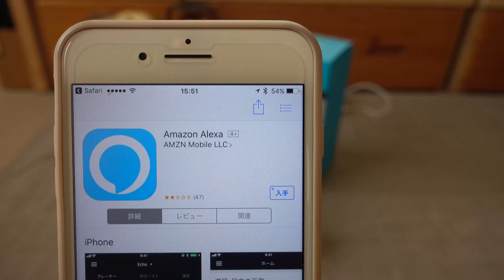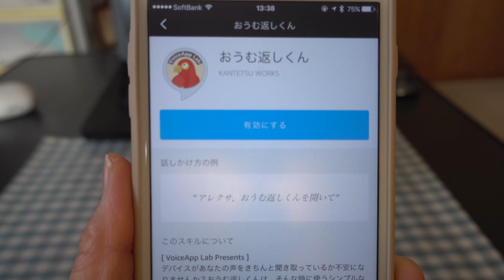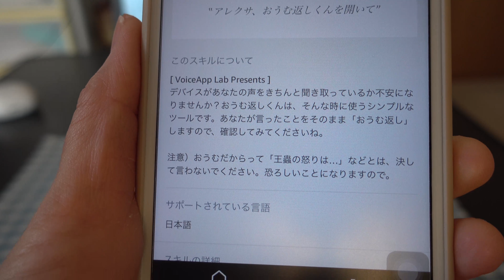Amazon EchoとGoogleHome mini